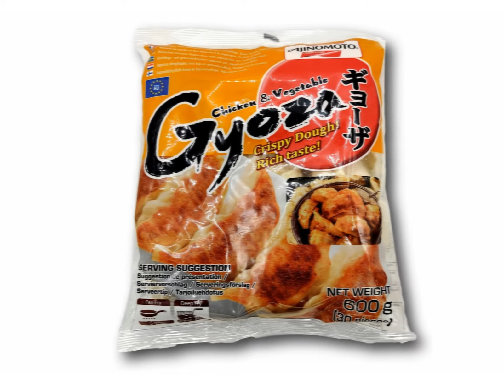New frozen as at 12.06.2020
Highlights from new frozen shipment.